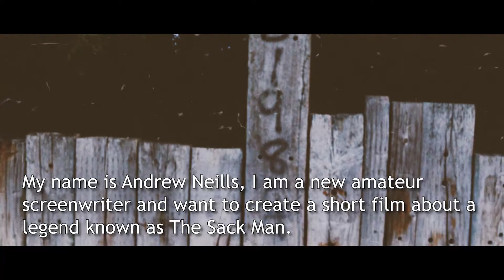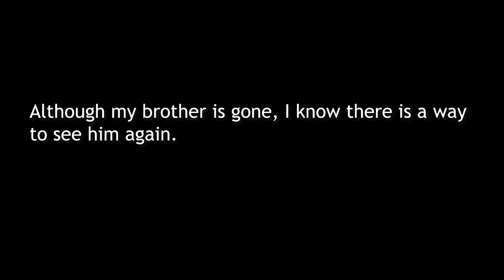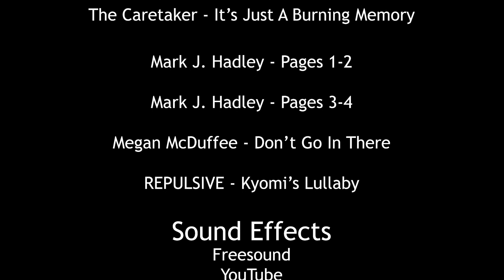The Sack Man (2022) | A Short Experimental Horror Film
DIRECTED & WRITTEN BY - Clarke Nandu-Swatton